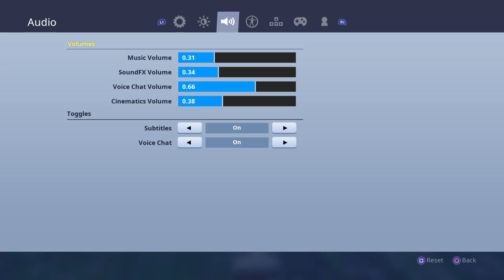Playing with subs